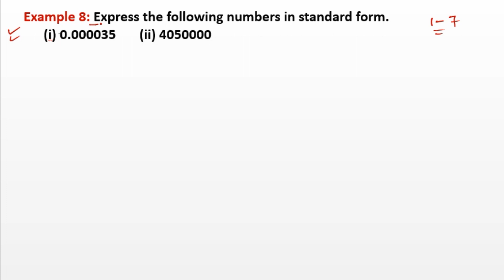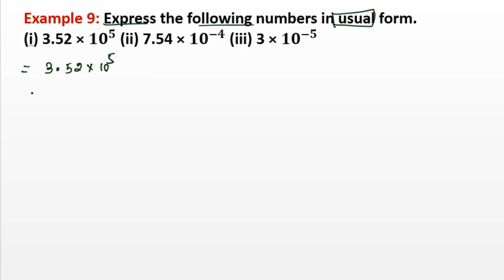Exponents and Powers||Maths - Class 8th || Examples 10.2 || Karan Aacdemy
In this lecture, karan  sir is going to teach you the chapter Exponents and Powers.
Topics covered in this lecture is  solution of examples 10.2